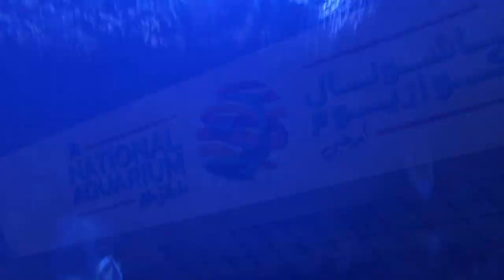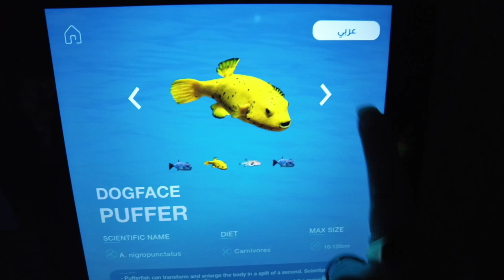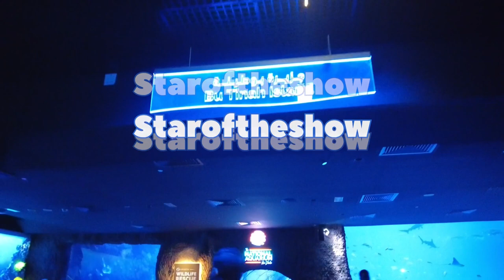AbuDhabi National Aquarium/A complete tour2021|Glass boat|Sharks|Python